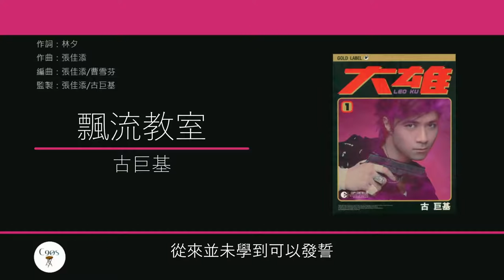古巨基 Leo Ku - 飄流教室 [歌詞同步/粵拼字幕][Jyutping Lyrics]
飄流教室 - 收錄於古巨基2004年專輯《大雄》

作詞：林夕
作曲：張佳添
編曲：張佳添/曹雪芬
監製：張佳添/古巨基

如果　沒有初戀感動經過
下個怎會愛得死我
種種因果這日才有我
情實在太多
如果　失戀失得不夠折墮
何來這剎那夠勇敢的我
所有伴侶都有份教我
曾太過拚命愛
壓力大到彼此多麼好也不得不分開
試過友情拿來暫借單戀多悲哀
大概　其實要最真心說聲
多謝愛　學到的多精彩

* 誰又是做人世　眼淚不等於一切
獻上我的心　亦要適當去自衛
是　我好勝　我愛哭　不是問題
不這樣愛下個　便傷不到底
誰自願恨成世　愛情不等於一切
共聚又離開　從來並未學到可以發誓
可抱起來　亦拋得低
但學費都真的太貴 *

曾經　這雙手給她抹眼淚
拿來抱你以免你的心碎
一個又一個也得過去
而我已透視你
怕寂寞叫你遇上我所以不得不一起
過去有人同樣害我少一位知己
別怕　明白你始終都會走
多謝你　如今我輸得起

Repeat *

最需要學的是
如何麻木了又重頭開始
讓每一次亦似初戀第一次
然後再為了下次開始